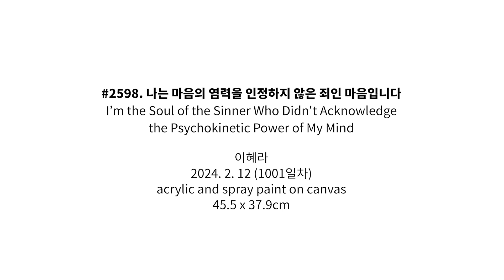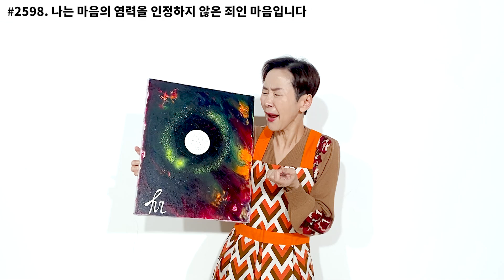#2598. 나는 마음의 염력을 인정하지 않은 죄인 마음입니다 | 이혜라 Hyera Lee | 2024